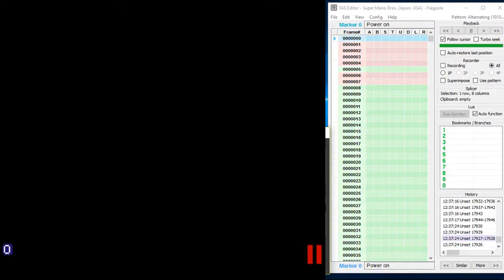[TAS] Super Mario Bros. 4:55.292 *WORLD RECORD*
this saved .406 seconds from my last 455 tas.